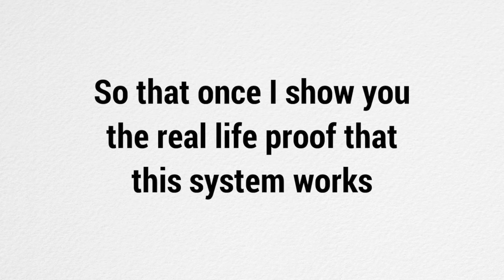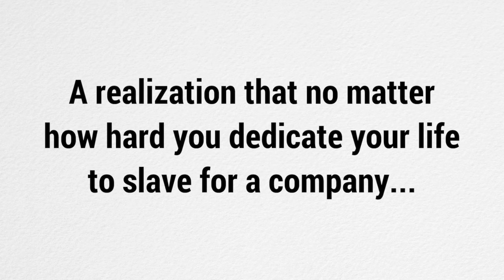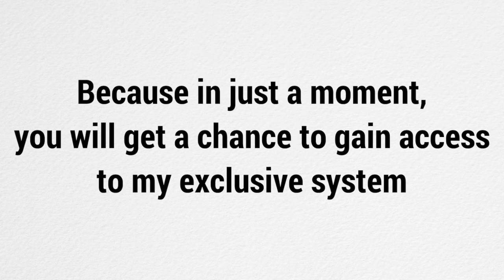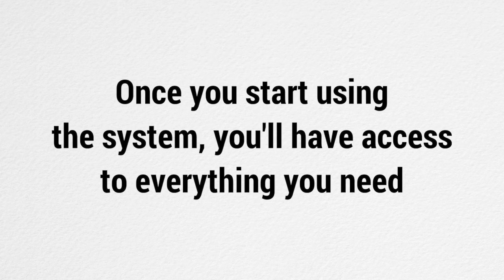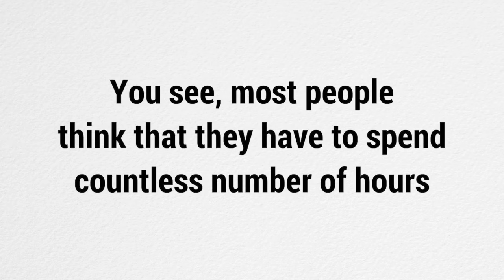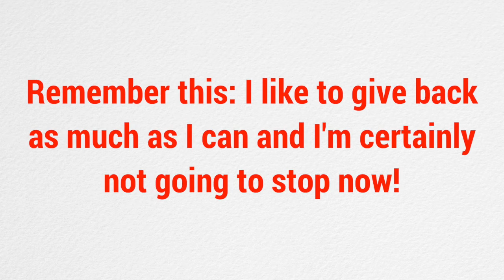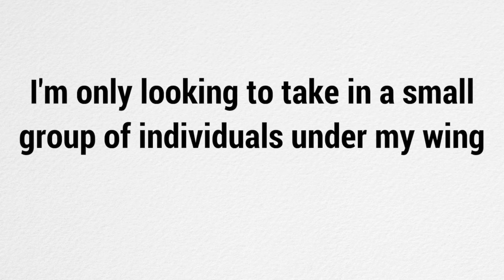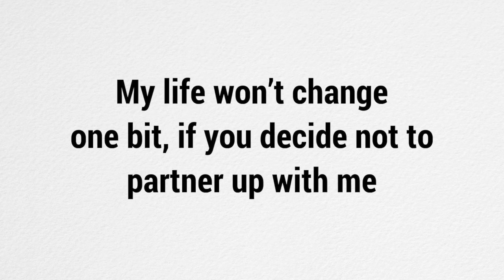Your Income Profits Review - Is Your Income Profits A SCAM or LEGIT?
Welcome to my Your Income Profits review

As part of these thoughts in my review we will look at what the strategy is that is used to supposedly make all this money.

I will also look at the tricks and sales tactics used on the sales page to try and get you to make a purchase. Is it worth buying or just a scam to stay well away from?
Let us have a look!

OK, now for a quick summary for my review of Your Income Profits.
Your Income Profits system is a new product launch on the Clickbank platform that for just $9 (with likely higher ticket upsells) is supposed to teach you how to make money online with affiliate marketing.

They use a fancy term of "traffic middleman arbitrage" to describe this process to try and make their offer sound new and trendy, but infact it looks like basic affiliate marketing training.

The good news is that affiliate marketing is a great business model to learn about as it provides a potentially very flexible way to generate an income by working from home simply by learning to master a few online advertising methods.

The bad news is that it is not as quick and easy to do as the sales page makes it out to be.

Also, whilst there may not be a Your Income Profits program scam, some people may be disappointed that it is not as easy to do as the sales page tells them it would be. So if they are not making the IK Per Day mentioned on the headline they may think it is a scam and quit without giving the industry a proper chance.

Thanks again for checking out this review.